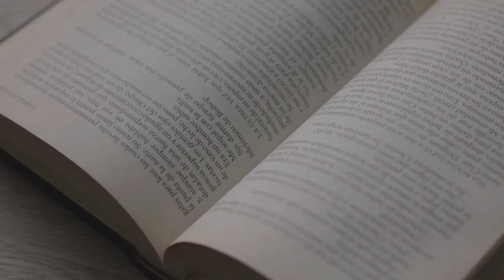¿Qué significa realmente ver a un gato muerto en tu camino?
En este video te explicaremos el verdadero significado detrás de ver a un gato muerto en tu camino. Muchas personas creen que es una mala señal, pero en realidad puede tener diferentes interpretaciones dependiendo de la cultura y la situación en la que se presenta. Este video está dirigido a todas las personas que han tenido esta experiencia y desean comprender su significado real.